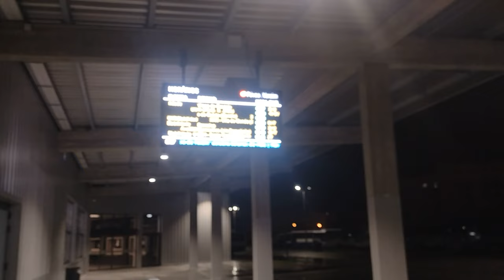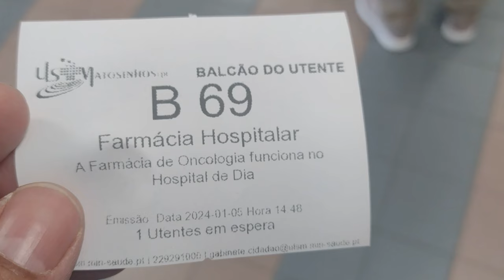BUSCANDO CASA PARA ARRENDAR EM 2024 EM PORTUGAL, INDO BUSCAR O PREP. VEJA O PRIMEIRO VÍDEO DO ANO!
Olá pessoal, eu sou marcos logun, e no vídeo de hoje, falo sobre,  BUSCANDO CASA PARA ARRENDAR EM 2024 EM PORTUGAL, INDO BUSCAR O PREP. VEJA O PRIMEIRO VÍDEO DO ANO!
"Neste primeiro vídeo do ano, vou partilhar a minha jornada em busca de uma nova casa em Portugal. Vamos até Lisboa e, em seguida, faremos um passeio no Parque das Nações. Depois, visitaremos o elegante centro comercial Amoreiras. O vídeo termina com o regresso ao Porto, onde vou ao hospital para obter o poderoso prép e continua no segundo episódio. Bem-vindos ao primeiro vídeo do ano!"

Os comentários são de responsabilidade exclusiva de seus autores e não representam a opinião deste site. Se achar algo que viole os termos de uso, denuncie. Leia as perguntas mais frequentes para saber o que é impróprio ou ilegal.